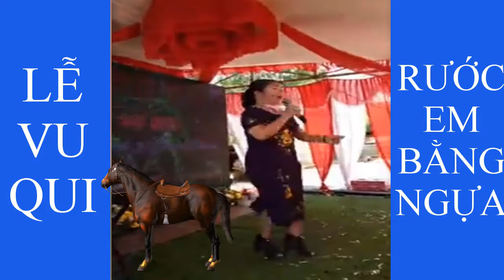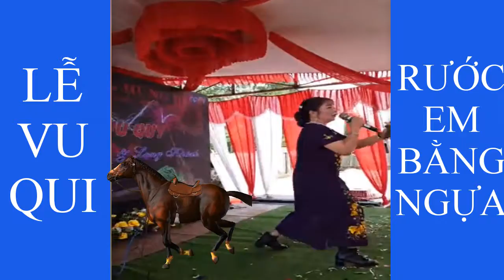Lễ vu qui rước em bằng ngựa